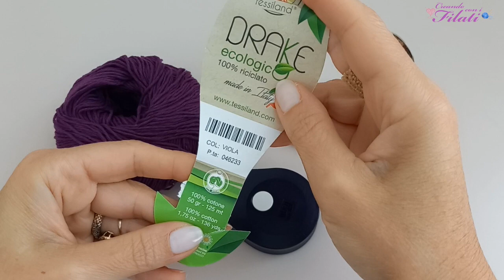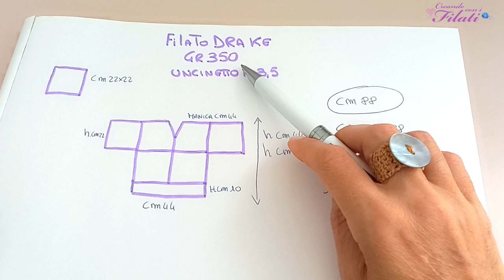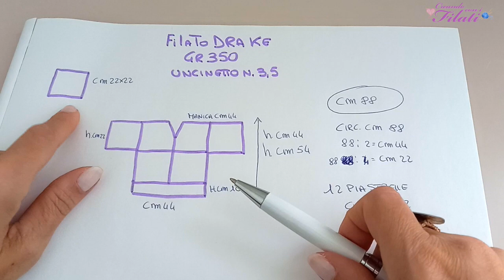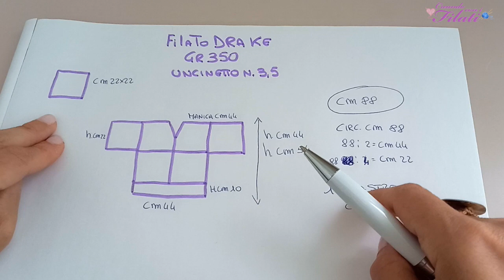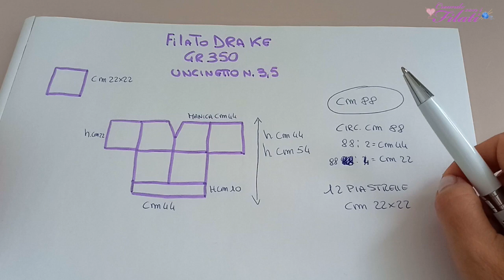Maglia "Karim" tutorial uncinetto/crochet💕Creando con i filati💕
Maglia "Karim" tutorial uncinetto/crochet
Materiali utilizzati:
filato Drake color Viola gr 350